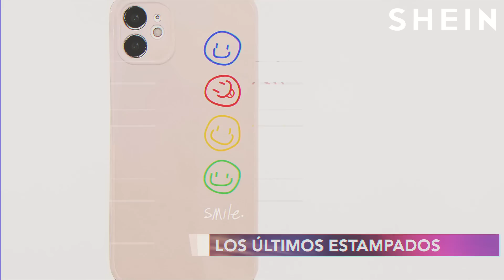SHEIN | Los últimos estampados